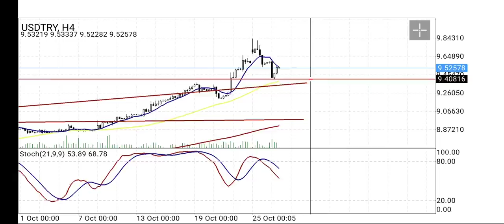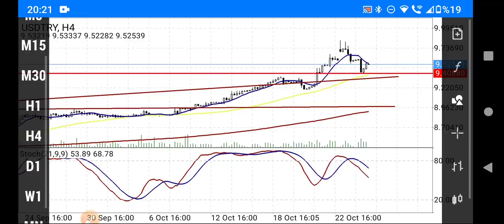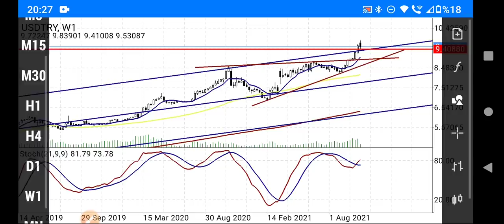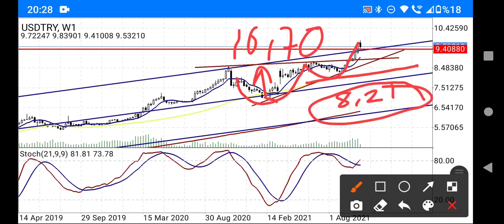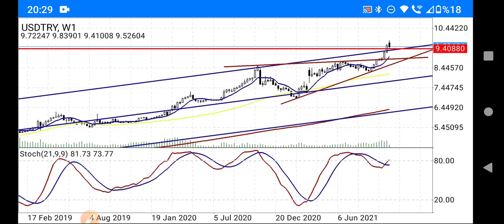EV FİYATLARI / MERKEZ FAİZ DOLAR TL SARMALI NE OLUR?DÖVİZ KURLARI / EKONOMİ /BAŞKAN35 /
Merhaba! **Ev fiyatları** ve **merkez bankası faiz** kararlarının **dolar/TL** üzerindeki etkilerini bu videoda detaylı bir şekilde inceliyoruz. Ayrıca, **döviz kurları** ve genel **ekonomi** ile ilgili önemli analizlere de değineceğiz.

- **Ev fiyatları** ve bu fiyatların ekonomik göstergelerle ilişkisi.
- **Merkez bankası faiz** kararlarının **dolar/TL** üzerindeki etkileri ve sarmaldaki olası gelişmeler.
- **Döviz kurları** ve piyasalardaki güncel durumun analizi.
- **Ekonomi** ile ilgili önemli yorumlar ve analizler.

Bu video, **ev fiyatları**, **merkez bankası faiz kararları** ve **döviz kurları** hakkındaki güncel durumu anlamanıza ve stratejik kararlar almanıza yardımcı olacak.

- **Enflasyon ve Faiz Analizleri**: Türkiye ve dünya ekonomisi üzerine detaylı analizler.
- **Politika ve Gündem**: Siyasi gelişmelerin ekonomik etkileri.
- **Küçük Yatırım Tavsiyeleri**: Yeni yatırımcılar için ipuçları ve stratejiler.

### En Çok Aranan Sorular ve Cevapları:
1. **Dolar ne olur?**

2. **Altın fiyatları yükselir mi?**

3. **Kripto paralar güvenli mi?**

4. **Türkiye enflasyon tahminleri nelerdir?**

5. **Hisse senedi almak mantıklı mı?**

2.
3.
4.
5.
6.
7.
8.
9.
10.
11.
12.
13.
14.
15. Inflation Başkan35 kanalında, ekonomi ve finans dünyasının en güncel konularını ve yatırım fırsatlarını sizlerle buluşturuyoruz! Dolar, altın, euro, gümüş, gram altın, Türk Lirası, USD/TRY gibi döviz kurları, Kapalıçarşı fiyatları, ve kripto para piyasasında bitcoin, altcoin analizleriyle "Yükselir mi?", "Düşer mi?", "Ne olur?" sorularınıza cevap veriyoruz.